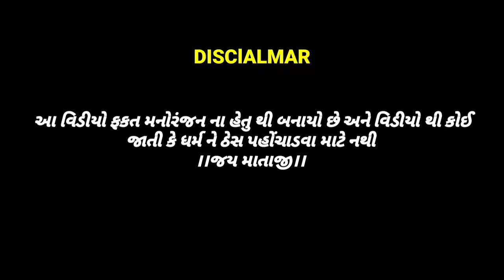મકાન માલિક ના પૈસા।। GujaratiComedyaVideo કોમેડી વિડીયો